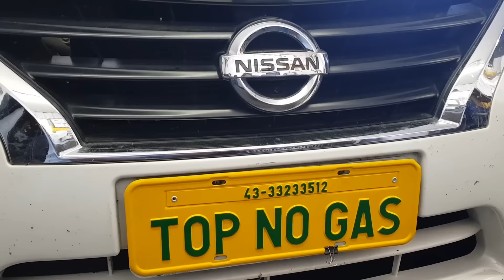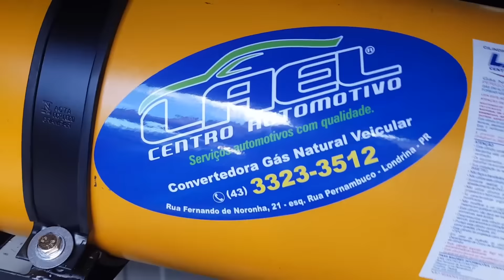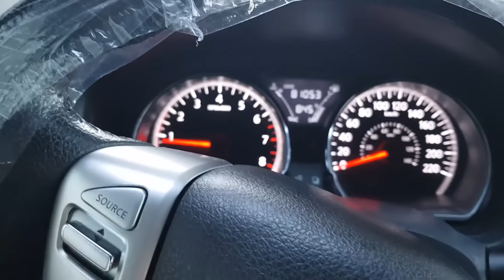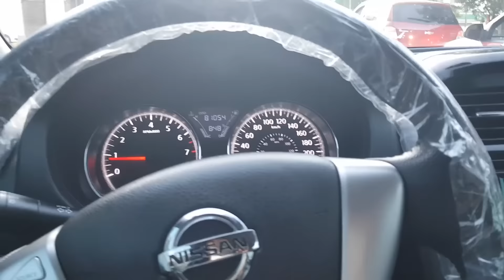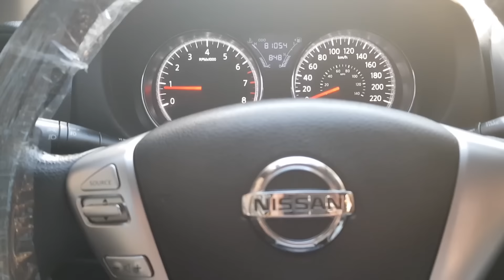Nissan Versa Unique GNV 5º Geração trabalhar no UBER em Floripa | PARTE 1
O Nissan Versa é um dos carros modelo sedan, que sem dúvida nenhuma fica Top no Gás.
Lembrando que, se fizer uma boa instalação e um bom equipamento com muita Qualidade , com certeza vai alcançar resultados extraordinários.
Temos orgulho de apresentar mais este trabalho feito com muita dedicação pela nossa equipe, proporcionado ao cliente uma satisfação de ter um carro a gás.

SE LIGA NO CANAL

Obrigado a todos que acreditam em nosso trabalho.

CONTATO

RUA FERNANDO DE NORONHA, 21
CENTRO - LONDRINA - PR